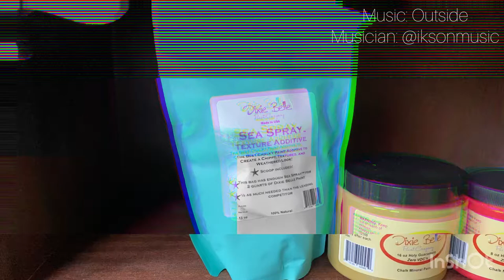Using Dixie Belle Sea Spray, Honky Tonk Red & Holy Guacamole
Using Dixie Belle Sea Spray to creat texture and layers with contrasting colours

There are tons of brilliant retailers all across the UK, you can find your local seller here 👇🏻